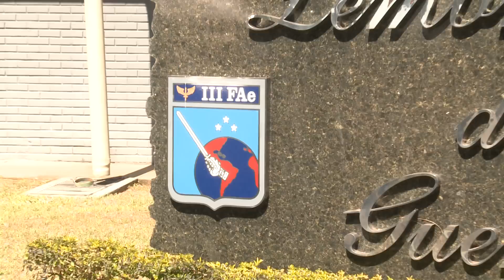Aniversário da Terceira Força Aérea (III FAE)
Formatura alusiva ao 20º aniversário da Terceira Força Aérea realizado no dia 5 de Agosto de 2011